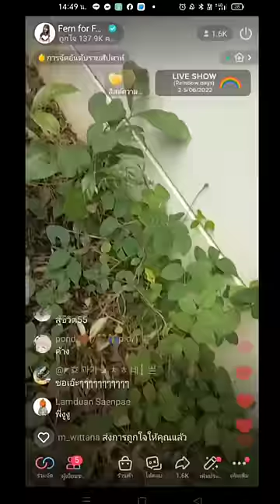เบื้องหลังเปลือกหอยกลับมามีชีวิต ⁉️🐌🐚 ตั้งชื่อว่าอะไรดี 🤣